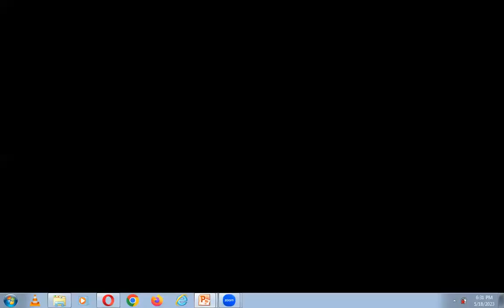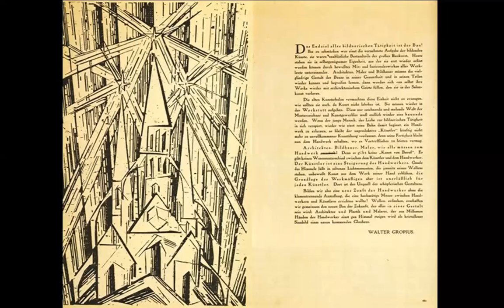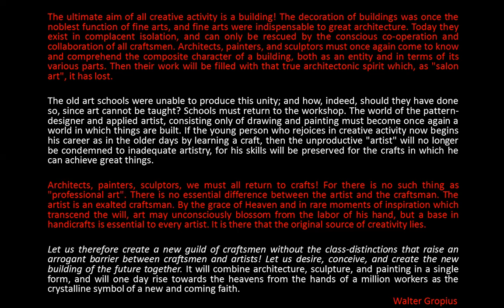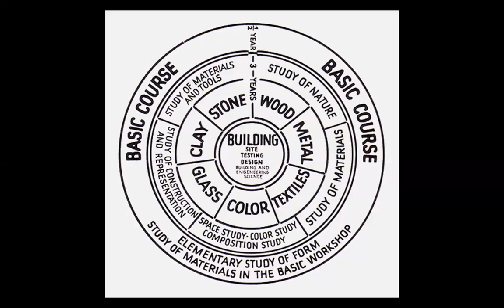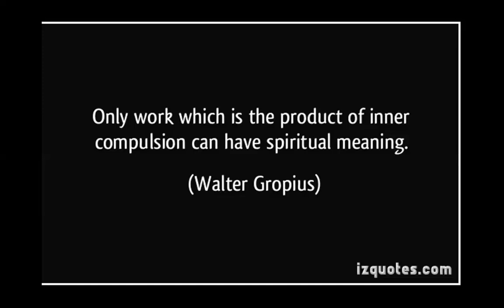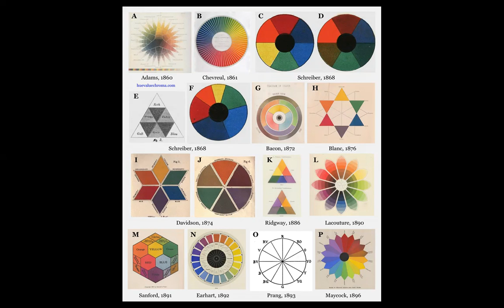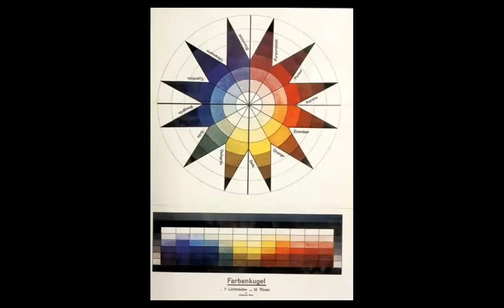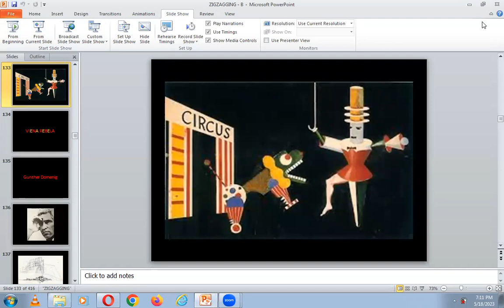BAUHAUS | ICARCH 2023